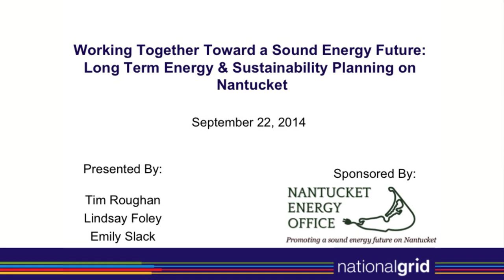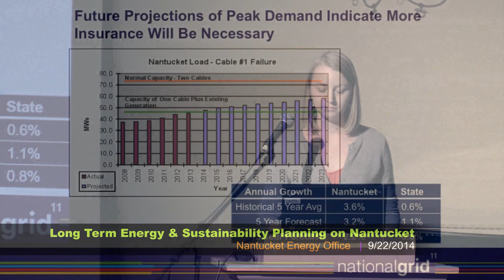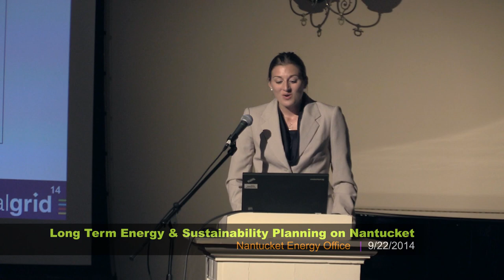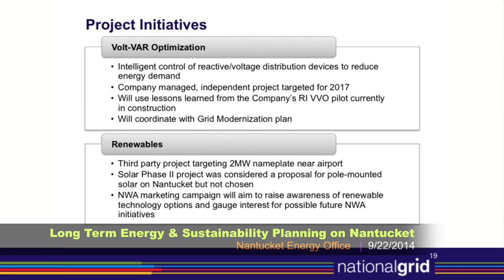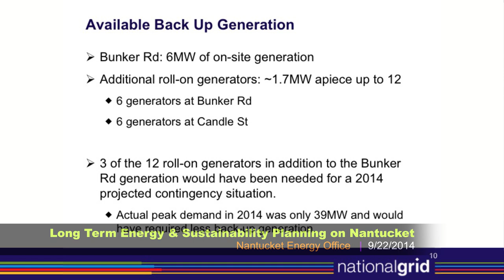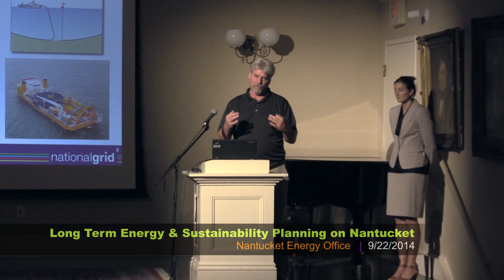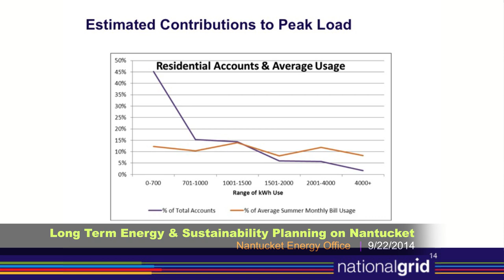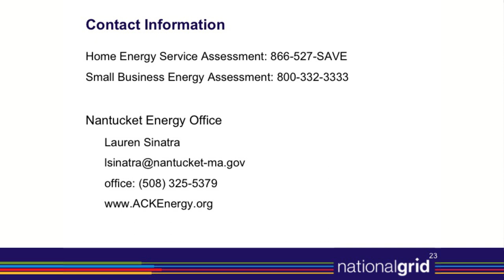Long Term Energy and Sustainability Planning on Nantucket 9/22/14